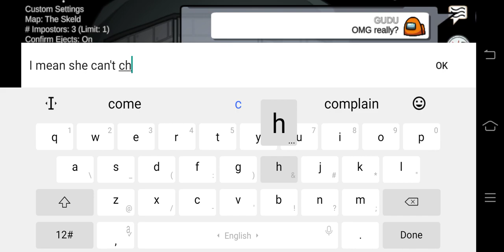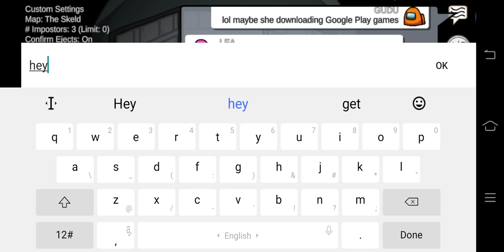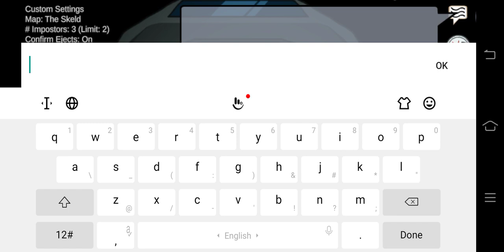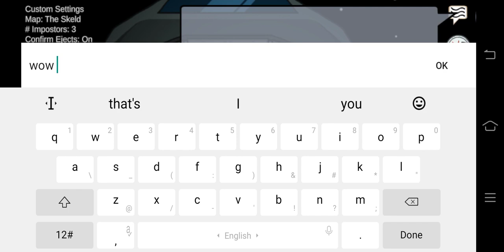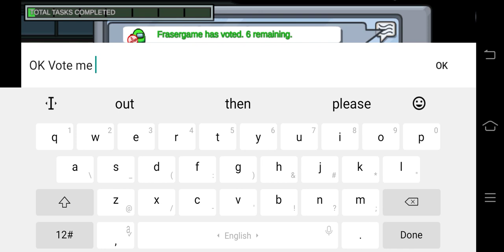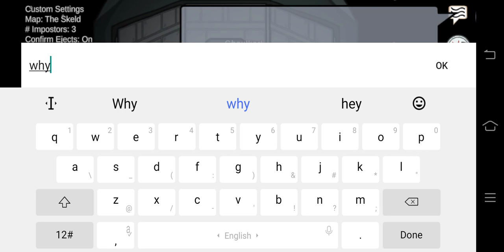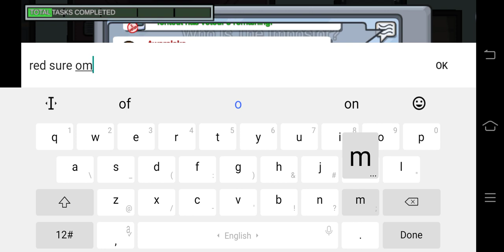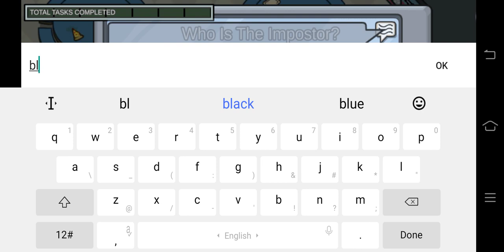😢 Accidently I killed my gf LEA (pink) in among us | among us love story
WATCH 👉

I play among us with my viewer. If you want play with me among us game. so SMS me on instagram.

video 👉 10 players get dropped into an alien spaceship, sky headquarters or planet base, where each player is designated with a private role of either a “crewmate” and an “impostor.” This is an online multiplayer social deduction game, and a player can either be a crewmate or an impostors.among us game is treating now.
you should try among us.

Among us love. Among us love story. Among us love story animations. Among us love story comic. Among us love story gacha life. Among us sad love story.  Among us love moments. How to make gf In among us game. How to get gf in among us. playing among us with girlfriend

Gudugameking 👉 Gudugameking is a twich streamer of gaming videos. I have only one mission I want make you smile for while with my funny gaming videos. so please join with us on twich and another social media also .👇

among us in Philippines.
among us in Malaysia.
among us in Indonesia.
among us in Canada.
among us in UAE.
among us in Australia.
among us in Egypt.

Thank you so much ☺ you are  my motivation  for make videos.